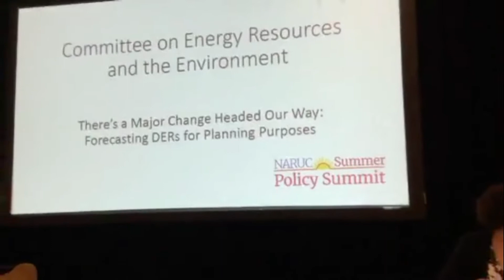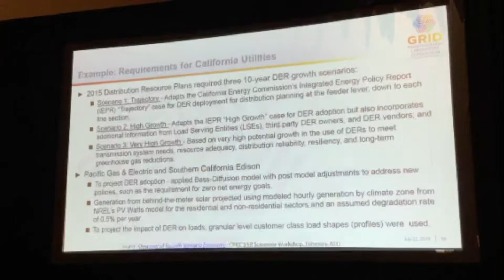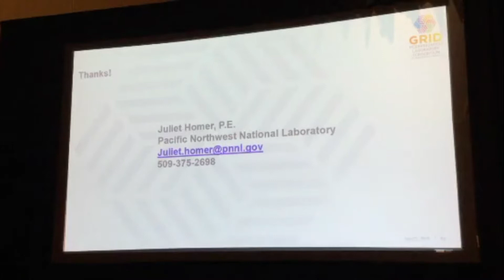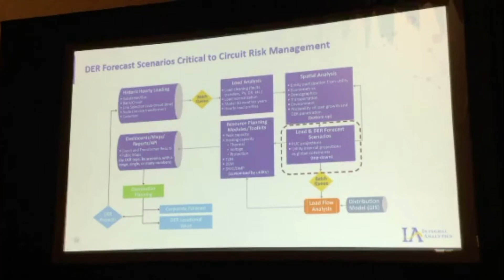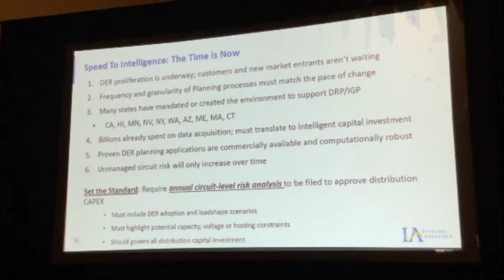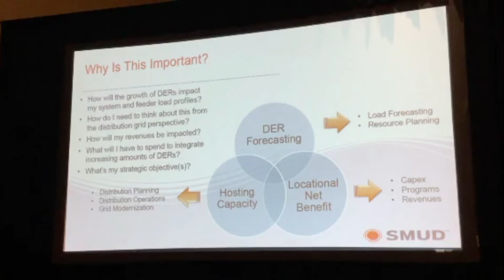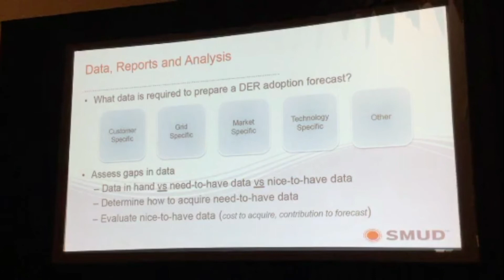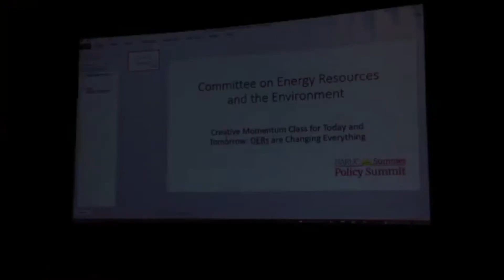Forecasting DERs mp4